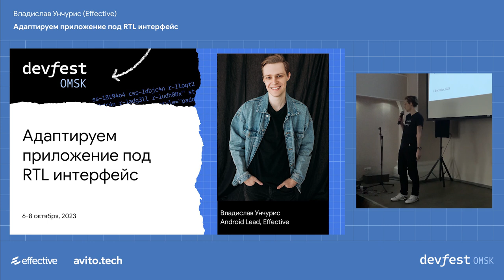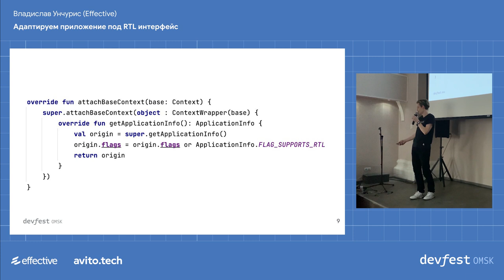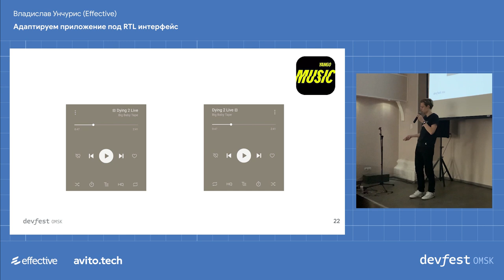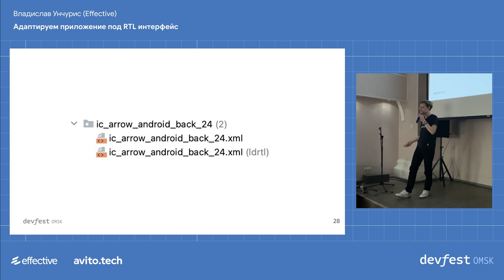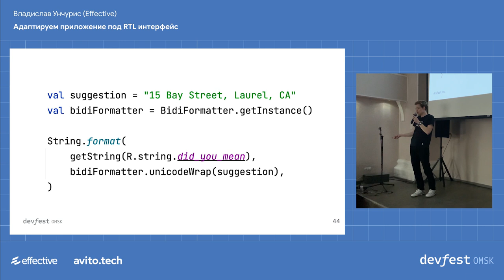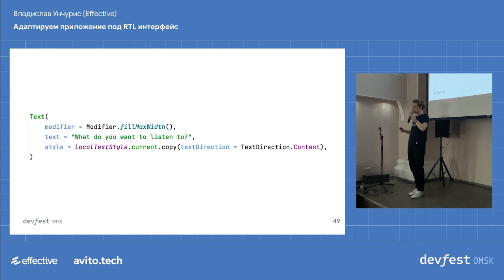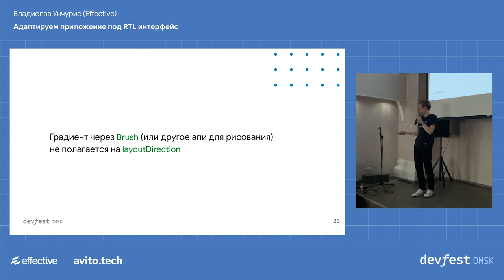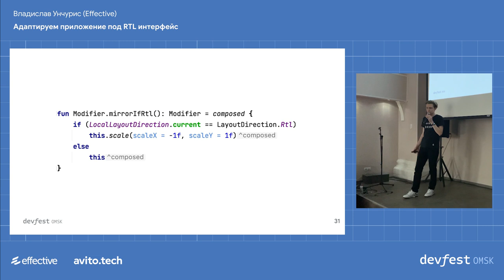Адаптируем приложение под RTL интерфейс / Владислав Унчурис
В докладе рассмотрим, как адаптировать мобильное и TV приложение под RTL (Right-to-Left) интерфейс на платформе Android. Разберем поддержку RTL на Compose и XML, обсудим работу фокусов на Android TV устройствах.
Доклад будет полезен разработчику любого уровня.